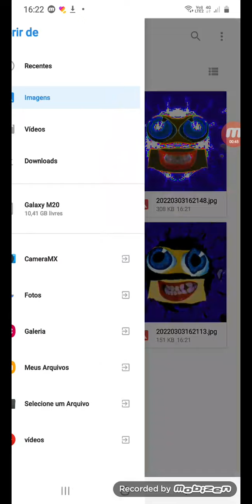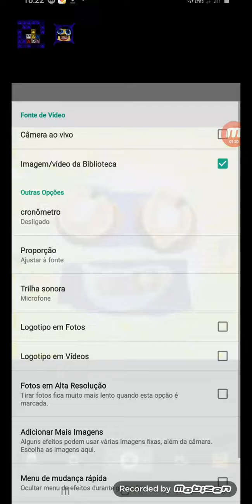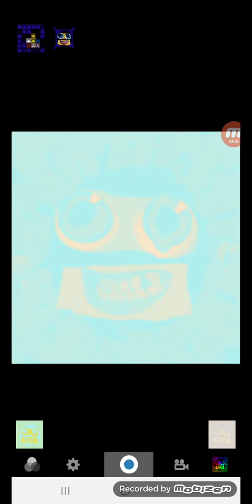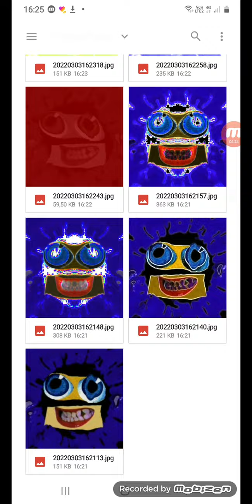How to make sponsored by preview 2 effects on mega Photo pro